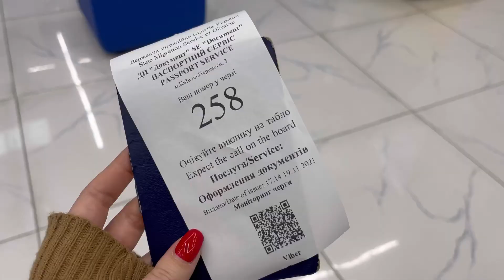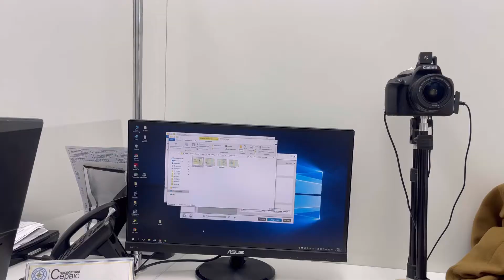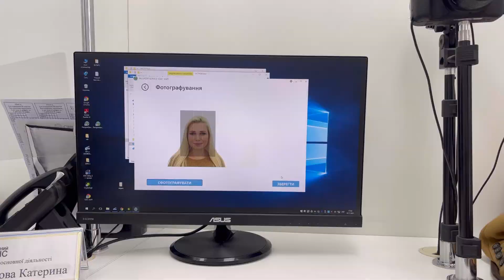Tasty Vlog | Новое путешествие | Танцы | О похудении | Shopping Vlog Jysk | Меняю паспорт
Tasty Vlog | Новое путешествие | Танцы | Меняю документы | Shopping Vlog Jusk | О похудении |

В этом видео я расскажу вам о планах на ближайшие путешествия в Рим и планы на путешествие в Дубаи

Вместе с вами сегодня поменяем мой паспорт, сходим на выставку картин, я посещу танцы и покажу вам как я танцую Hills и Dance Hall